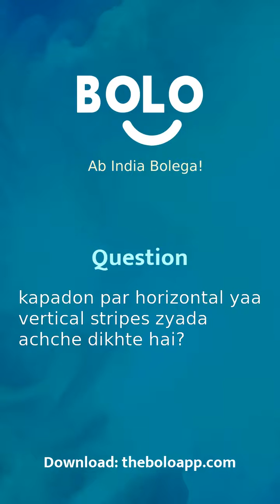kapadon par horizontal yaa vertical stripes zyada achche dikhte hai? - by Urvishah - Bolo App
1,00,000+ se bhee jayda answers de chuke hain expert abhi tak Bolo App par, aap bhee paayein apne questions ke answers

Urvishah's answer to कपड़ों पर horizontal या vertical stripes ज्यादा अच्छे दीखते हैं?
Urvishah's answer to kapadon par horizontal yaa vertical stripes zyada achche dikhte hai?
Urvishah's answer to Are the clothing horizontal or vertical strips look better?